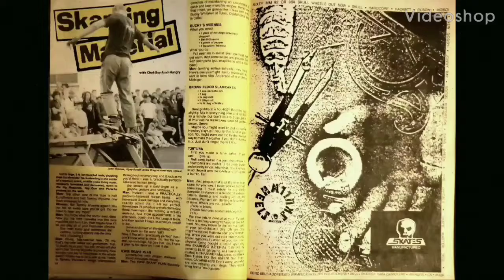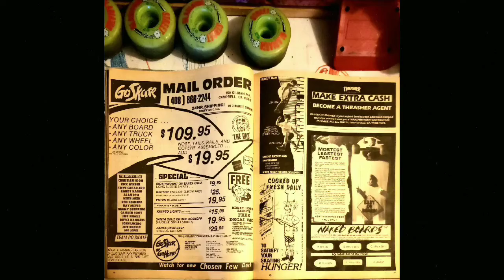More SKATEBOARDING good ness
Filmed the best I can by myself with a filmer my footage looks way better and more Scanned photos from my 80s Thrasher Magazine Collections Necros and Negative Aproach are the Soundtrack